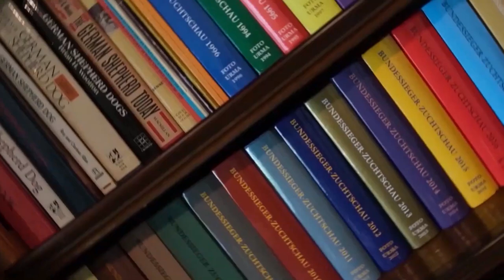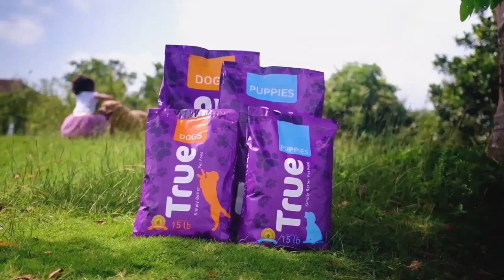A visit to Classic Kennel| American Bullies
Ali shared his amazing bullies with us in this episode.